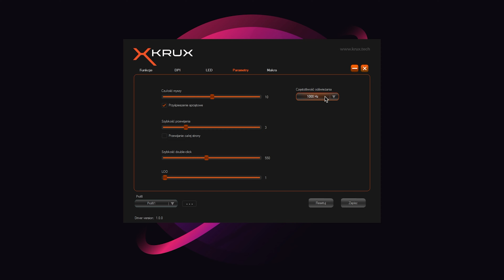🖱️ TANI ZESTAW GAMINGOWY DLA KAŻDEGO GRACZA! + konkurs!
𝐖 𝐩𝐫𝐳𝐲𝐩𝐢𝐞̨𝐭𝐲𝐦 𝐤𝐨𝐦𝐞𝐧𝐭𝐚𝐫𝐳𝐮 𝐳𝐧𝐚𝐣𝐝𝐮𝐣𝐞 𝐬𝐢𝐞̨ 𝐢𝐧𝐟𝐨𝐫𝐦𝐚𝐜𝐣𝐚 𝐨 𝐤𝐨𝐧𝐤𝐮𝐫𝐬𝐢𝐞 𝐧𝐚 𝐤𝐥𝐚𝐰𝐢𝐚𝐭𝐮𝐫𝐞̨ 𝐊𝐫𝐮𝐱 𝐂𝐨𝐦𝐞𝐭 𝐑𝐆𝐁❗

Krux to jedna z submarek firmy SilentiumPC znanej z produkcji taniego sprzętu komputerowego. Przez jednych kochana, przez innych nienawidzona, ale nie można jej odmówić popularności i całkiem jakościowych produktów.

W dzisiejszym filmie, dzięki uprzejmości firmy Krux przetestowałem ich peryferia: myszkę (Thorn), podkładkę (Space XL), a także klawiaturę (Comet RGB), kosztujące razem około 250 złotych. Od razu pewnie nasuwa się wam pytanie: "czy w tak (wręcz śmiesznie) niskiej cenie da się złożyć sensowny komplet peryferiów, które posłużą dłużej niż pół godziny?". Podpowiem: tak, a w dodatku niektóre mogą bardzo pozytywnie zaskoczyć i sprawić, że będą odpowiednią propozycją dla Ciebie. Bo przecież większość popularnych i renomowanych przez recenzentów urządzeń są składane w niemalże tej samej fabryce i płacimy za ładne pudełko, które będzie wyglądać na półce i świecące logo na produkcie, z tą samą funkcjonalnością co kilka(naście) razie tańszy sprzęt.

Jeśli więc jesteście ciekawi co oferuje myszka za "stówkę", podkładka za 30 złotych i klawiatura za 139 zł - oglądajcie materiał do końca gdzie czeka na Was konkurs!

👍 To na prawdę motywuje do działania i tworzenia nowych filmów. Dzięki❤️.

SPLASH OFFICIAL YouTube channel
2020